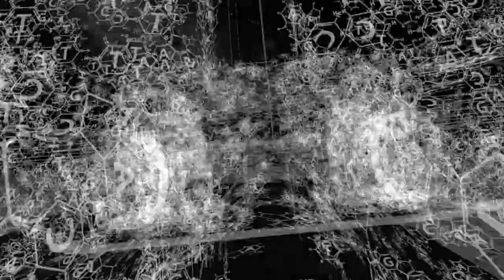To the Moon VR Installation Intro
To the Moon is a VR installation artwork created by artists Laurie Anderson and Hsin-Chien Huang. To commemorate the 50th anniversary of the moon landing, To the Moon was commissioned by the Louisiana Museum in Denmark for their comprehensive 2018 exhibition The Moon: From Inner Worlds to Outer Space.

 To the Moon uses images and tropes from Greek mythology, literature, science, space sci fi movies and politics to create an imaginary and fabulous new moon. During the 15-minute VR experience, the viewer is shot out from earth, walks on the surface of the moon, glides through space debris, flies through DNA skeletons and is lifted up the side and then tossed off of a lunar mountain.

1. Constellations The eternally fixed constellations are visualized as symbols of transitory things and life forms that are becoming extinct - a polar bear, the honey bee, pirate ship. When the viewer looks at the constellations they evaporate.

2. DNA Museum  The viewer flies through the skeletons of dinosaurs – made of DNA -which morph into a Cadillac in a play on the history of fossil fuels.

3. Technology Wasteland The moon is imagined as a dumping ground for plastics and nuclear waste. The viewer glides through this dystopic toxic scene with long scaly tentacles instead of arms.

4. Stone Rose Inspired by the rose in the French story, Le Petit Prince, a fossil rose is adrift in the universe as planets swirl around.  The viewer can dive and swoop around these planets.

5. Snow Mountain In this section the viewer loses control and is swept to the top of a mountain. Inspired by the plot line of many space adventure movies, the viewer’s virtual body dramatically tumbles away into deep space.

6. Donkey Ride The viewer is trotting along on the back of a donkey through the lunar landscape. Eventually the viewer begins to float up and away into a universe of stars that begins to explode like fireworks.

To the Moon is dedicated to the ancient Chinese painter who made a huge vertical landscape painting of a mountain with groves of pine trees, a steep road winding up to the top, waterfalls, tiny hikers with walking sticks, thatched bamboo huts, and fishermen casting their nets in the sea far below.

The painting was very intricate and it took many years to make. When the painter finally finished the painting he walked into it. This is what we aim to do with To The Moon, allow the viewer to literally walk into a work of art.